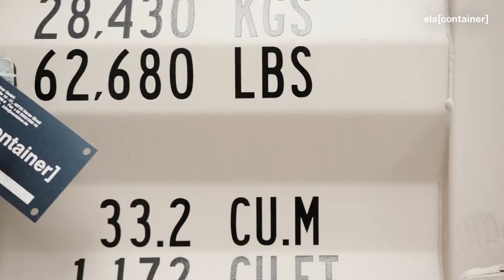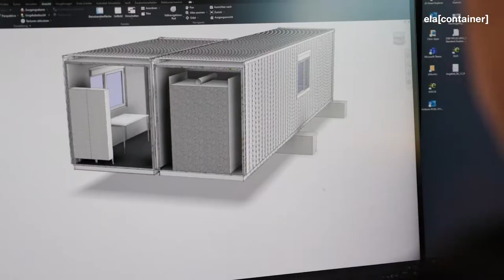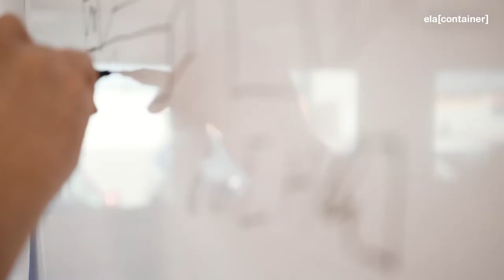ELA Container Engineering GmbH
Die ELA Container Engineering GmbH entwickelt maßgeschneiderte Containerlösungen jenseits des Standards und steht für Know-how, Performance und Innovation. Angetrieben von den innovativen Projekten unserer Kunden bringen wir unsere Containerlösungen auf das nächste Level und profitieren dabei von 50 Jahren Erfahrung.

Director / Editor / Producer: schmitz Visuelle Kommunikation, Wuppertal
Co-Director / Camera: Hendrik Thul, Berlin
Company: ELA Container GmbH, Haren
Production Manager: Andrea Wiegmann, Mirjam Jacobs (ELA Container GmbH)
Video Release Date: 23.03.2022